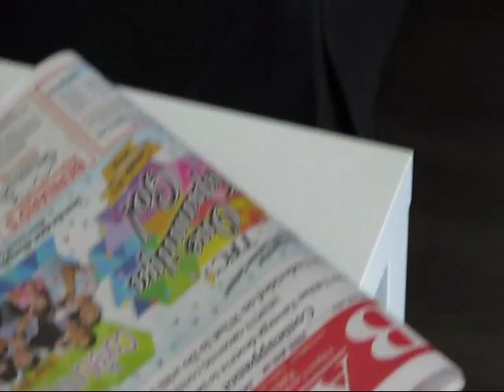Remembering Carlos Padilla in His Quest for Accountability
Carlos Padilla, the accountant and whistleblower, crusaded for accountability and transparency in community organizations, the latest of which was his quest for answers to the lingering questions involving Tobias Enverga Jr., a member of the Senate of Canada, and his wife, beauty pageants organizer Rosemer Albovias Enverga.

Tobias Enverga has sued Carlos for his statements regarding the KCCC. Also named defendant is Balita publisher and editor Tess Cusipag.

Carlos was a witness in the case filed by Rosemer Albovias Enverga against Minda Neri, a former PIDC president, after the latter stated in a press conference that Mrs. Enverga has not submitted complete financial statements about the three beauty pageants she managed under PIDC.